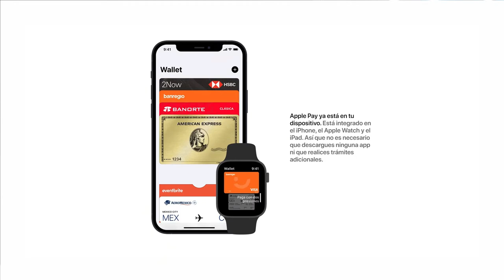Apple Pay se expande en México. Visa ha confirmado que "millones de clientes" en México ya podrán...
Millones de clientes" en México  ahora podrán usar Apple Pay. Tarjetahabientes de Banorte, Banregio, Hey Banco, HSBC, Inbursa, RappiCard y Rappi Pay. Previamente algunas tarjetas de HSBC ya eran compatibles como las HSBC 2 NOW, AIR y World Elite, pero ahora podrán ser utilizadas todas. Cómo agregar tarjetas a Apple Pay.

Agregar tarjetas a Apple Pay es muy sencillo.

Solo tienes que ingresar desde tu iPhone, a la aplicación de Wallet, tocar el símbolo "+", y luego seguir los pasos para agregar tarjetas de crédito o débito Visa de los bancos referidos. Cuando se ha agregado una tarjeta no es necesario esperar algún tiempo de activación, sino que la función comienza a estar disponible inmediatamente.